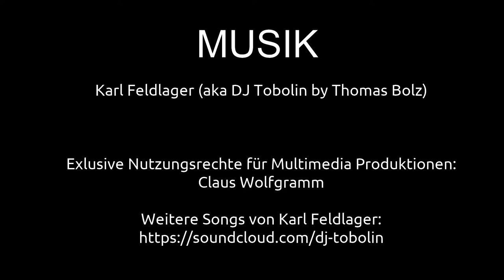Korschenbroich im Rhein Kreis Neuss | Ausflugsziele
WARNUNG: DIESES VIDEO ENTHÄLT VERSTÖREND SCHÖNE IMPRESSIONEN! In diesem Video zeige ich euch Impressionen von einem Spaziergang in der beschaulichen  Korschenbroicher Altstadt.

VIDEOGRAFIE / SCHNITT
Claus Wolfgramm

MUSIK
Karl Feldlager

NAVIGATION
Stadt Korschenbroich
Sebastianusstraße 1
41352 Korschenbroich

2-- Du wünschst Dir ein spezielles Niederrhein Video? Dann schreibe in die Kommentare.
3-- Du interessierst Dich für Videoschnitt?